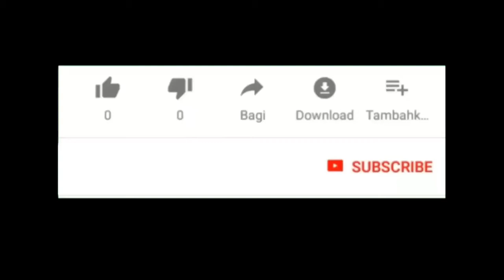Boss Beli Mainan Super Hero Ultraman || Boss Rockmantic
Ke toko mainan, si boss beli mainan karakter super hero.

Menemukan super hero, menemukan utraman, menemukan spiderman, menemukan captain america, menemukan batman, menemukan marvel super hero, menemukan avengers.